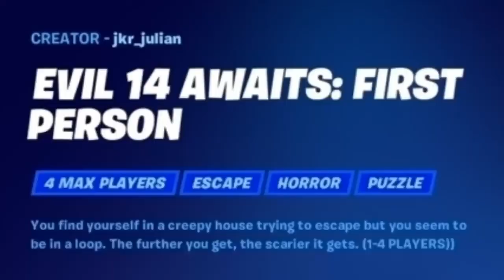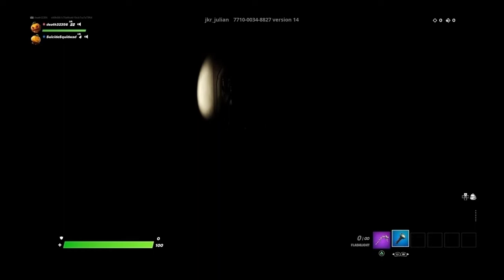The Scariest Fortnite Map (Not Really)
For October as i plan to upload Halloween and Horror type content like ever October so i hope you all look forward to that, Thank your for all the support as always.